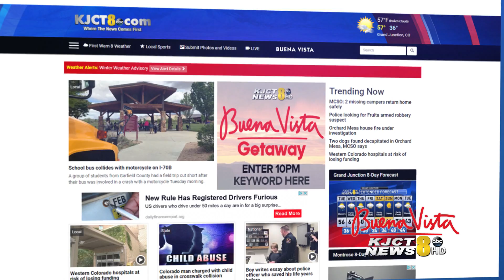KJCT BUENA VISTA 30 SECOND